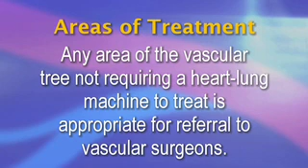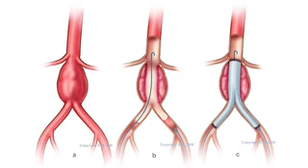What is Vascular Surgery?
In 1986, Dr. Juan Parodi revolutionized the treatment of abdominal aortic aneurysms by treating these with a stent/graft combination. This singular change resulted in a complete re-focusing of vascular surgery into minimally invasive endovascular treatments. The entire vascular surgery workforce was retrained in the early 1990s to include minimally invasive treatments as a routine part of vascular surgery.